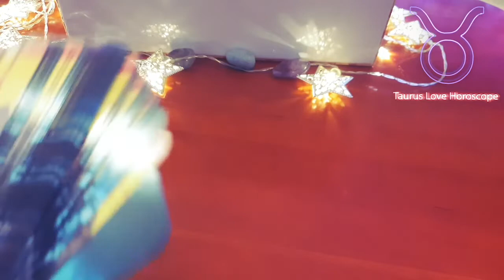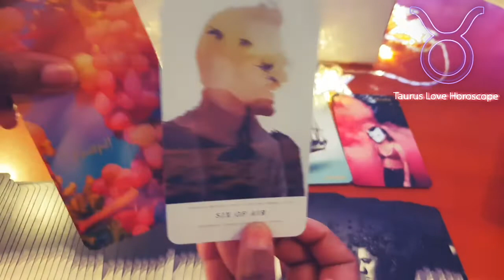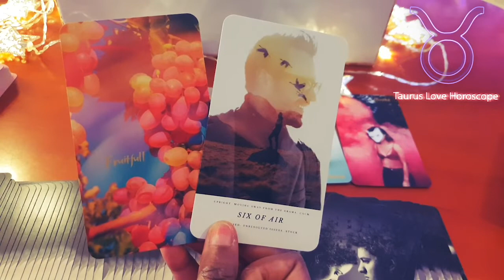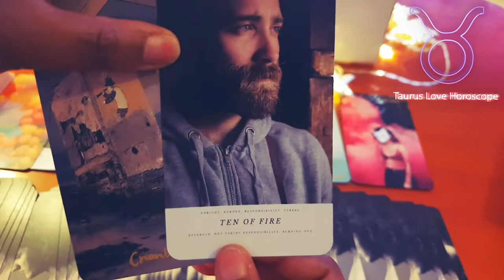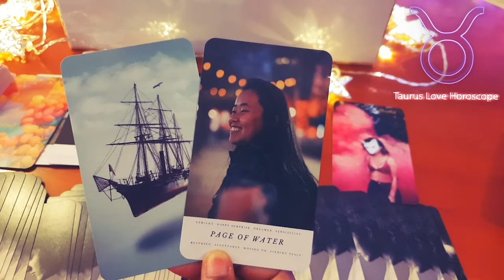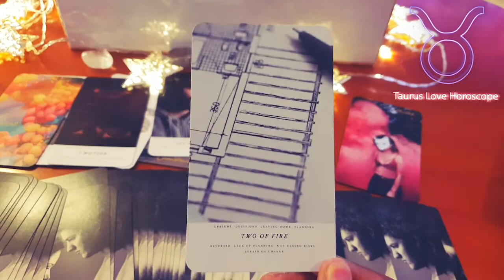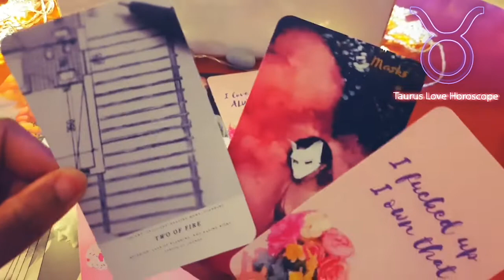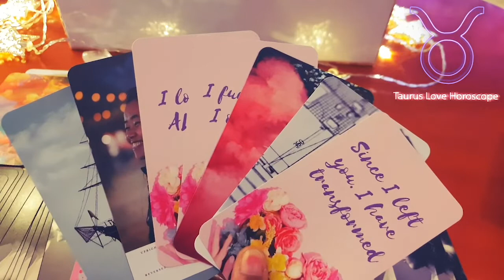TAURUS LOVE HOROSCOPE FIRST TWO WEEKS OF APRIL 2019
Love horoscope for sun, moon, rising and Venus. Remember this is a general reading so it might not resonate with everyone.